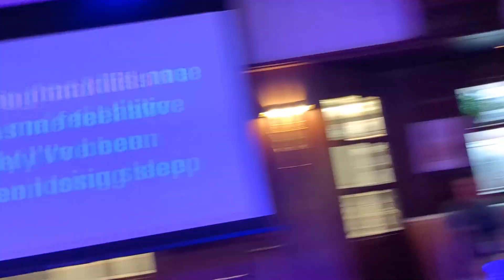Hope and Savvy doing the singing on the P&O